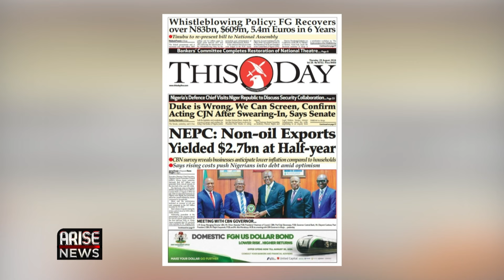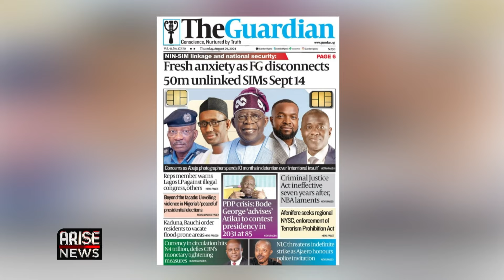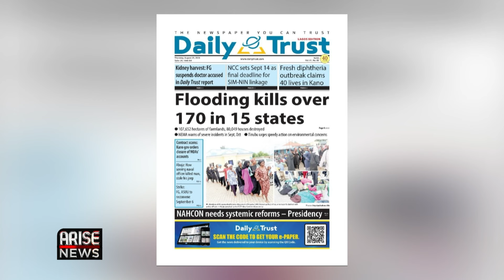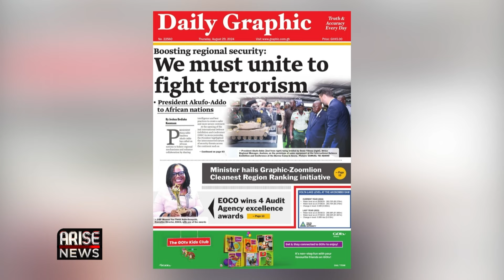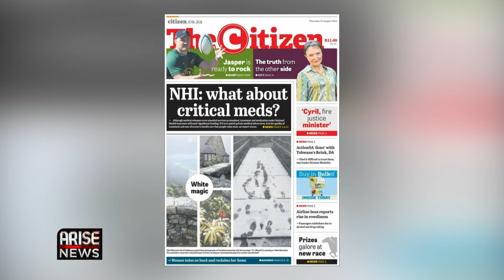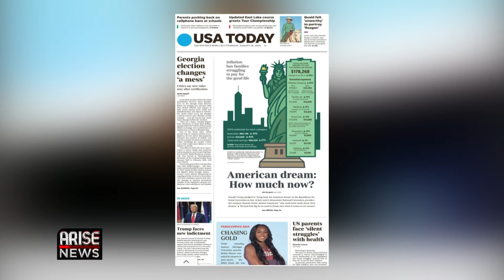NEPC: Non-oil Exports Yielded $2.7bn at Half-year